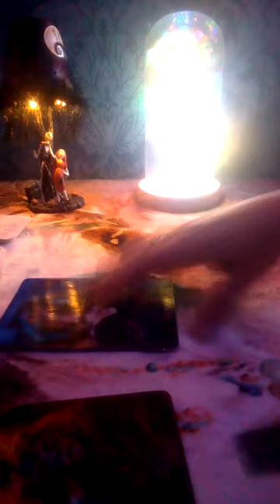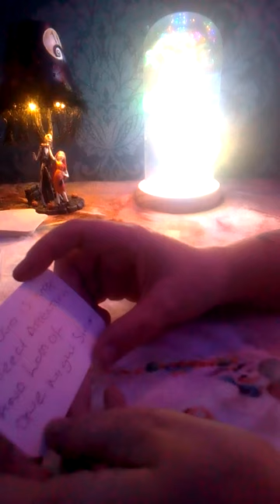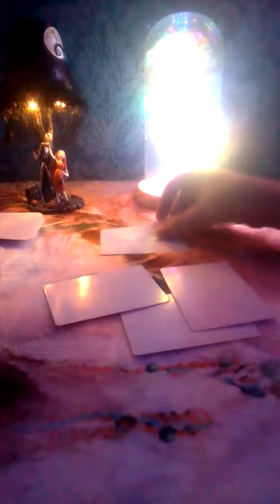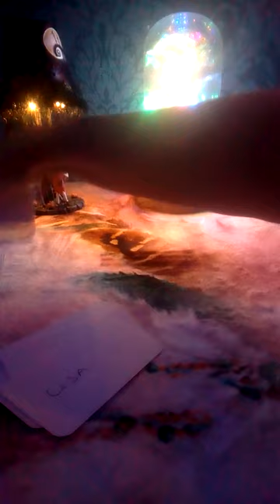Aries the name of your person in 2023 is???? warning Tinder swindler vibes